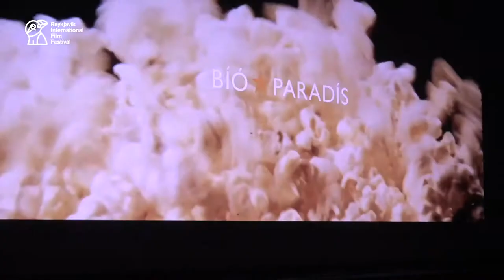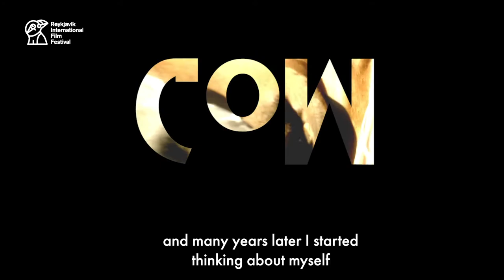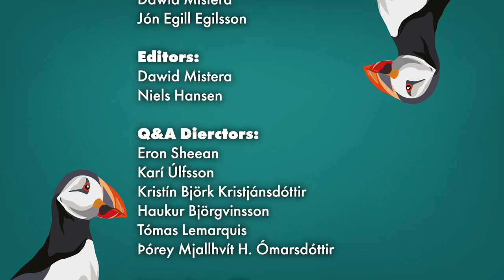Icelandic Shorts Q&A | RIFF Student TV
Icelandic Shorts Q&A Hosted by Bíó Paradís

Videographers:
Dawid Mistera
Jón Egill Egilsson

Editors:
Dawid Mistera
Niels Hansen

Q&A Dierctors:
Eron Sheean
Karí Úlfsson
Kristín Björk Kristjánsdóttir
Haukur Björgvinsson
Tómas Lemarquis
Þórey Mjallhvít H. Ómarsdóttir

Interviewed by:
Jóna Gréta Hilmarssdóttir